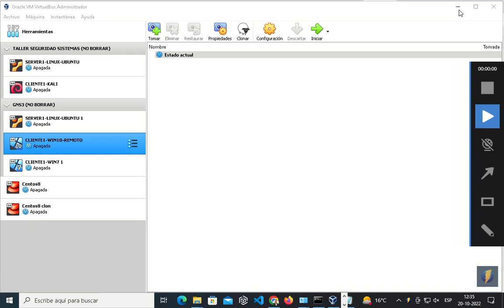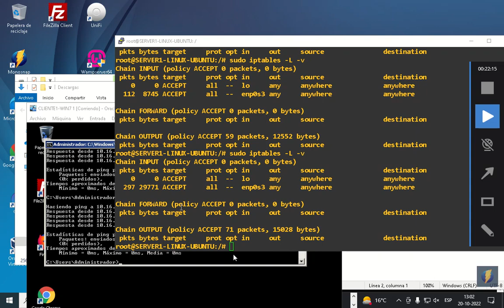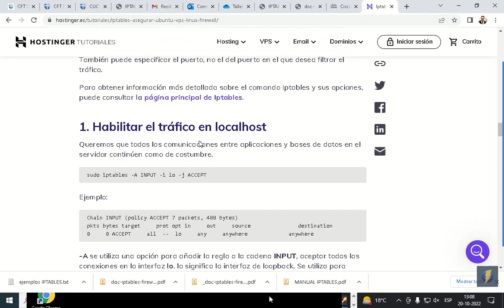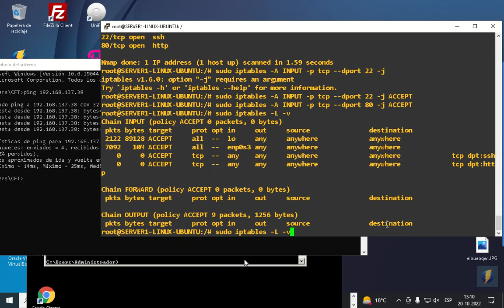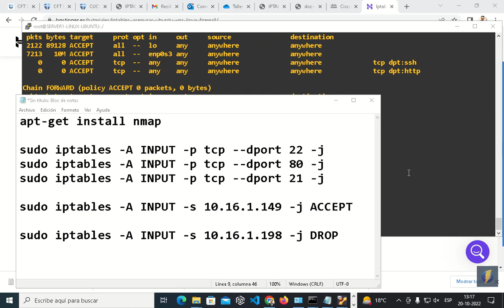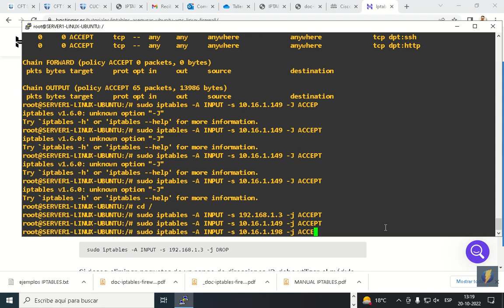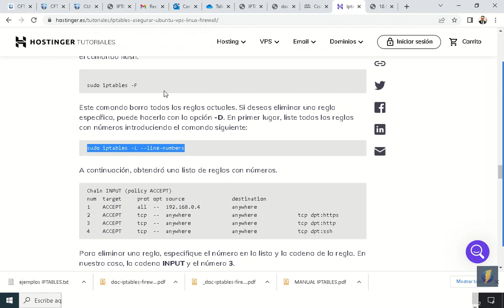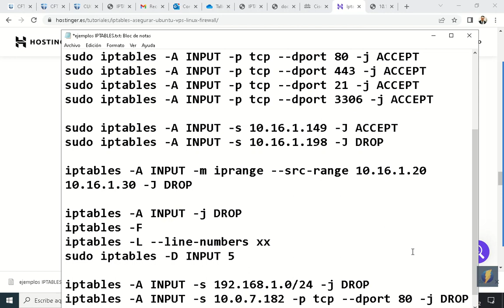VIDEO CLASE 20 OCTUBRE 2022 SEGURIDAD S O IPTABLES